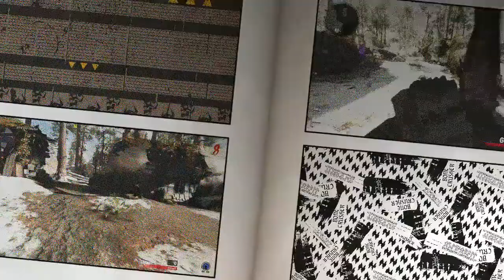DIE MASCHINE - [TUTO] VISITE GUIDÉE + LOCALISATION DES ATOUTS !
En route pour la visite guidée de Die Maschine afin de permettre aux nouveaux arrivants de bien se repérer sur cette nouvelle map ! En bonus, la localisation des atouts à 15:20 ! ☠

N'oubliez pas d'aller vous inscrire sur le DISCORD DES PIRATES ☠ !
Le lien est juste en dessous ⏬

⏺FACEBOOK : En préparation !

SI TU RECHERCHE DES JOUEURS AVEC QUI JOUER, REJOINS LE DISCORD DES PIRATES ☠ :